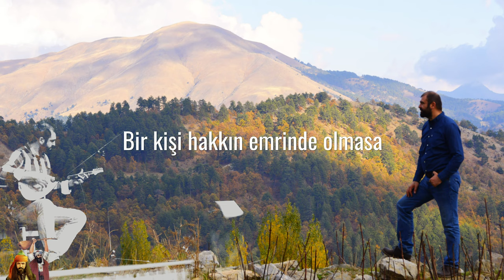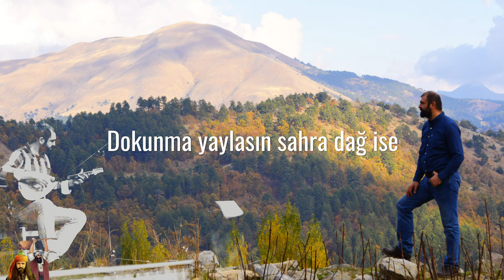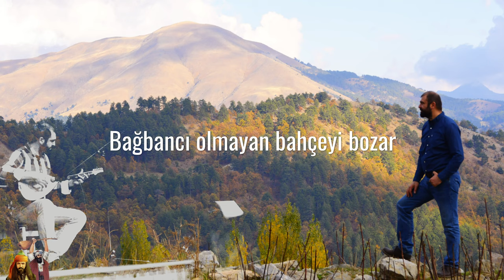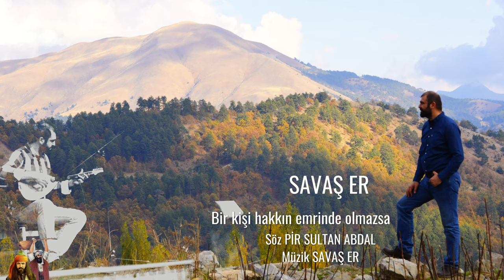Bir kişi Hakk'ın emrinde olmasa | SAVAS ER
Pir Sultan Abdal Türküleri

Bir kişi Hakk'ın emrinde olmasa,
Ona nesne gelmez, selamın almam.
Dört kapıda bir niyazı yok ise,
Haramdır lokması, el sunup yemem.

İkrarı, imanı bir değil ise,
Gediğin gözetir er değil ise,
Avradı kendine yâr değil ise,
Ondan hayır gelmez, tercüman olmam.

Dokunma yaylasın sahra dağ ise,
Açma kapağını mübah yağ ise,
Mürebbisi, müsahibi yoğ ise,
Ölüsü murdardır, namazın kılmam.

Sakının rakipten nâşiden hazer,
Gönül bir seyyahtır âlemi gezer.
Bağbandı olmayan bahçeyi bozar,
Kader bahçesine hoyratı salmam.

Pir Sulan'ım, ben okuyup yazarım,
Erden ere kimiyadır nazarım.
Muhammed Ali'den açtım pazarım,
İrehberden kaçıp imansız olmam.